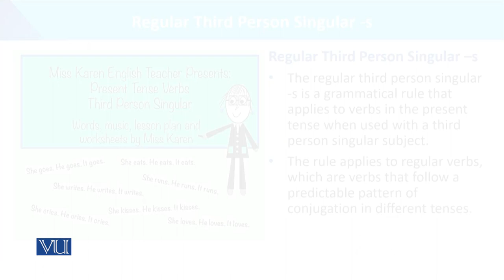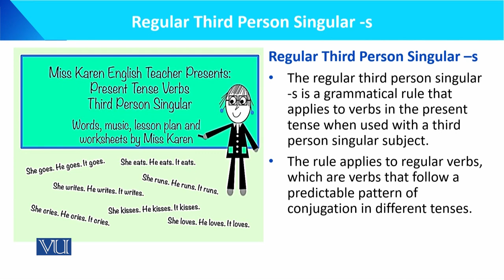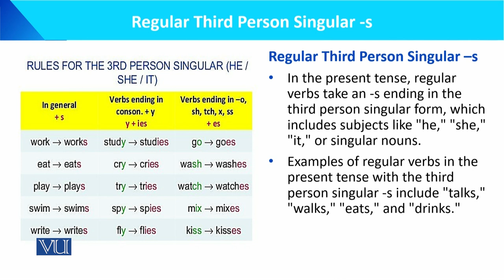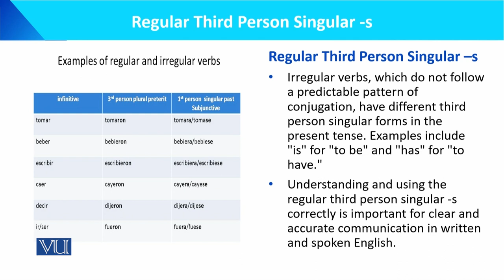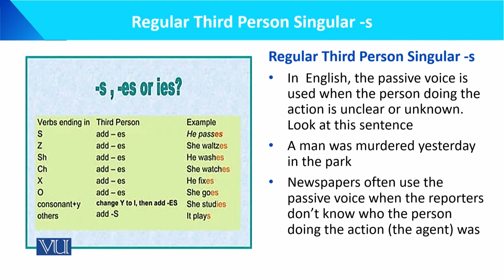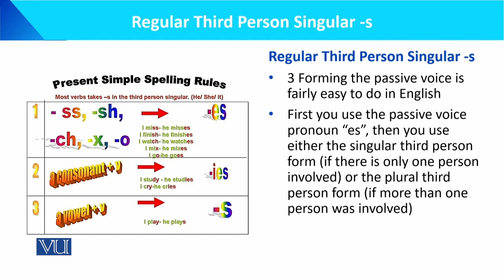Regular Third Person Singular -s | Language Development of the Child | ECE201_Topic098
Topic098: Regular Third Person Singular -s,
By Dr. Muhammad Iqbal